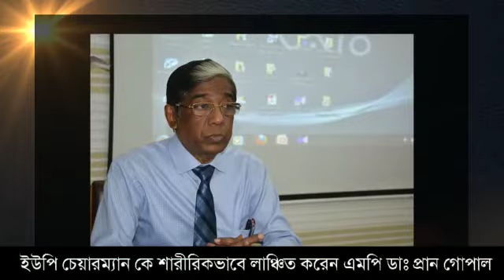Dr Pran Gopal Super Star